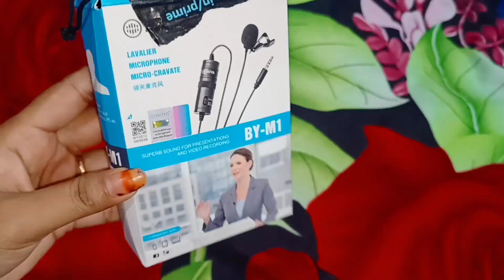Unboxing Best Mike for YouTube creators|Emerald neckset|surprise gift from subscriber|urs Dharani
Mike details

Necklace shop

Srinivasa Nagar
tekkali
near main road

I always support u guys

urs Dharani